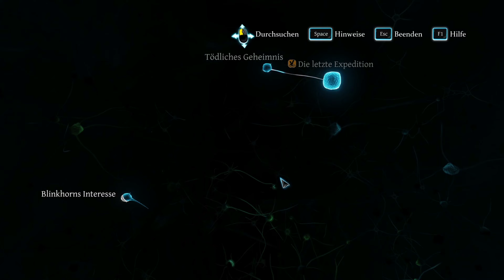Sherlock Holmes: Crimes and Punishments #051 Dritter Fall - Was hat er uns zu sagen?